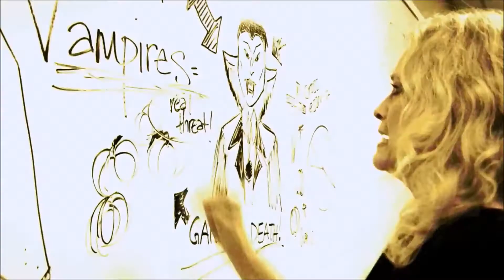Taunya Gren Reel 2014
Acting reel for Taunya Gren that is MORE FUN